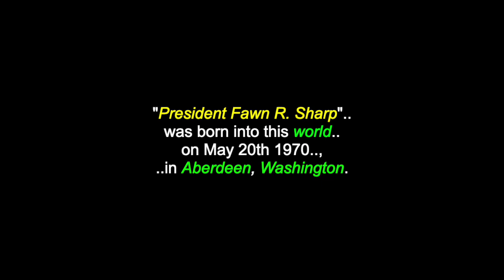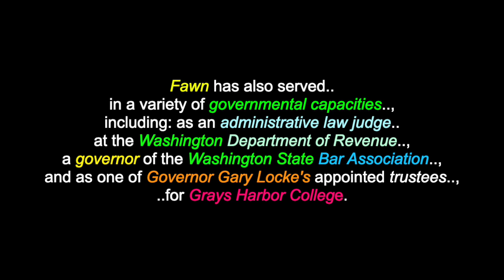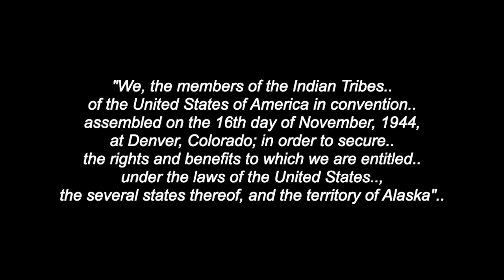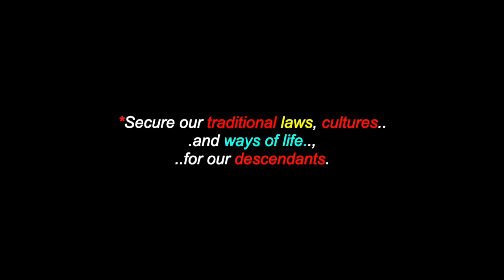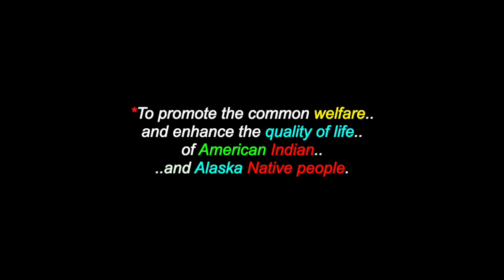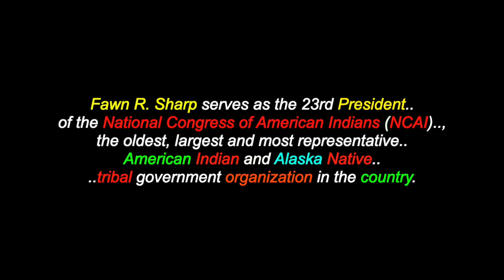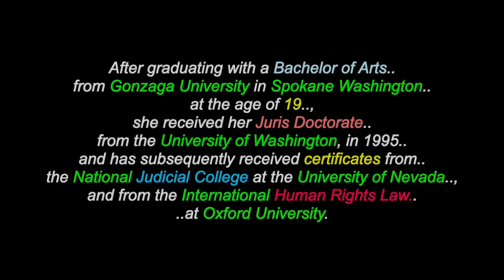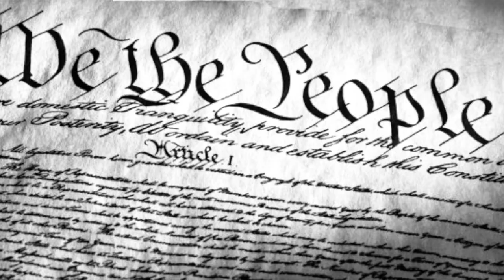Fawn Sharp: Quinault Indian Nation - NCAI President - The National Congress Of American Indians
This is a video for "Elder Fawn Sharp", who is the current President of "The National Congress Of American Indians" (NCAI), the Vice-President of the Quinault Indian Nation.. and holds many other current titles. There are also videos in this channel for many North, South & Central American Tribes & First Nations, Chiefs, Residential Schools, Elders, Historical Events, Indigenous Concerns, Quotes, Environmental Youth Activists.. and much more.

The current President of NCAI is Fawn R. Sharp, of the Quinalt Indian Nation. Fawn  serves as the 23rd President of the National Congress of American Indians (NCAI), the oldest, largest and most representative American Indian and Alaska Native tribal government organization in the country. President Sharp was elected on October 24th 2019 at NCAI’s 76th Annual Convention & Marketplace. She is the third woman to hold the position of NCAI President. President Sharp is also the current Vice President of the Quinault Indian Nation in Taholah, Washington, .after being a "five term" past-President. Her past positions included: managing attorney and lead counsel and staff attorney for the Quinault Indian Nation, administrative law judge for the Washington state Department of Revenue Tax Appeals Division, Quinault Tribal Court Associate Judge and Counsel for Phillips, Krause & Brown. Ms. Sharp has held numerous leadership positions, including: an appointment by Governor Gary Locke to serve as Trustee for Grays Harbor College, Governor of the Washington State Bar Association, Trustee of Washington State Bar Association Indian Law Section, Vice President and Founding Member for the National Intertribal Tax Alliance and Director/Secretary of the Quinault Nation Enterprises Board. President Fawn Sharp has conducted lectures and publications all over the United States.

I am also "not" part and/or, a member of "any other social media sites" (i.e.: FACEBOOK, TWITTER, INSTAGRAM, etc.. etc.. etc..)  and since I have seen my own videos from You-Tube posted on other sites, by people who are representing themselves with the name "Jaguar Bird".. and the fact, that I am under a siege of disrespectful hackers.. (and the sad fact, that some people enjoy "pretending" to be others than the,selves, on the Internet).. I wanted to warn anyone contacting someone who is going by the name "Jaguar Bird", that it is NOT me.. and if this person(s) is claiming to be me, I ask that you please contact the Administraion people of that site.. and make them aware that a fraud is being committed. Thank you, Miigwetch! .. for helping to stop someone else from being deceived and/or, wronged.

Many Thanks & Much Respect To: Elder Fawn Sharp..; (..and to all of her relations)..; The Quinault Nation & People..; The National Congress Of American Indians..; En.Wikipedia.Org..; SQUAXIN ISLAND TRIBAL SINGERS..; CHENOA EGAWA & ALEX TURTLE..; GUY CAPOEMAN "Naçaktuah"..; QUINAULT TRIBAL SINGERS..; ULALI.. and to all the other brothers and sisters who have contributed to this video with photos and/or, in any other way.